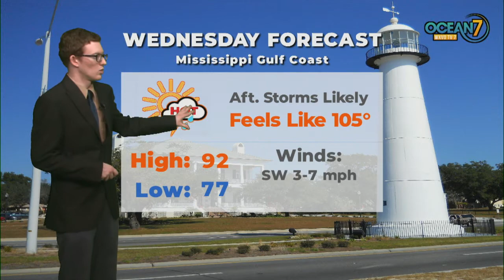Tue. Eve. Forecast 08/11/20